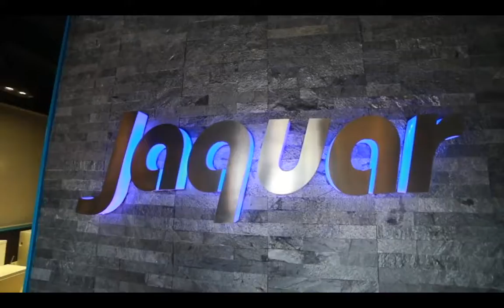ZION STUDIO palarivattom jaquar